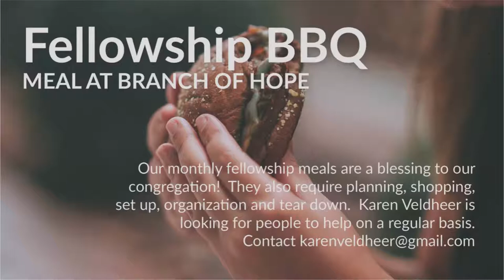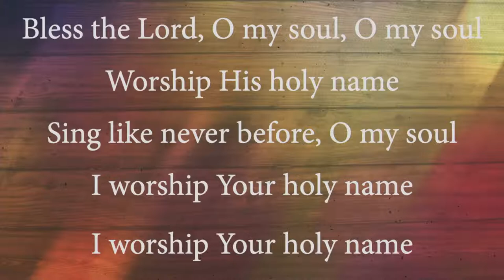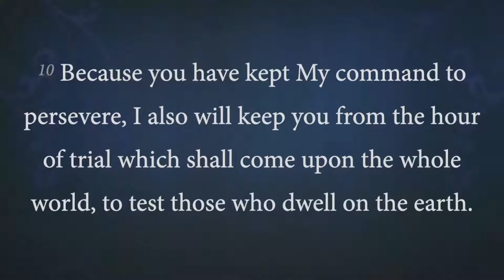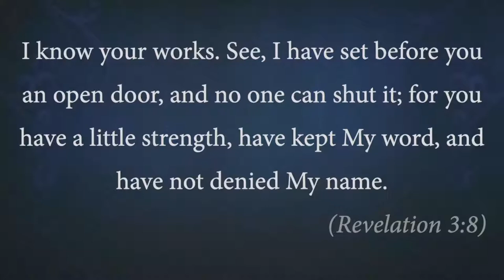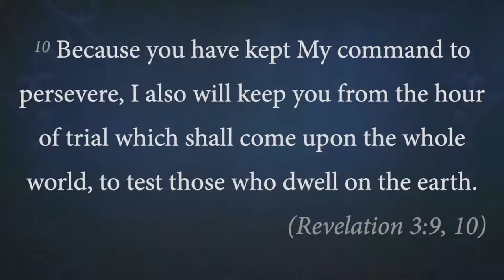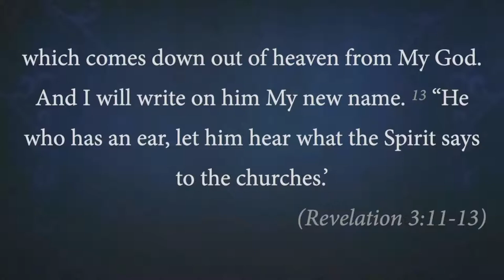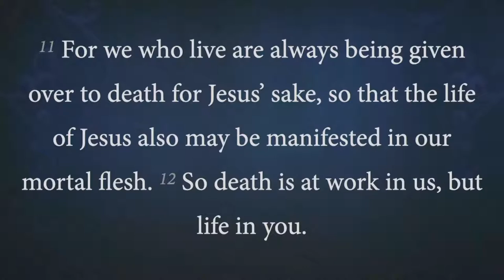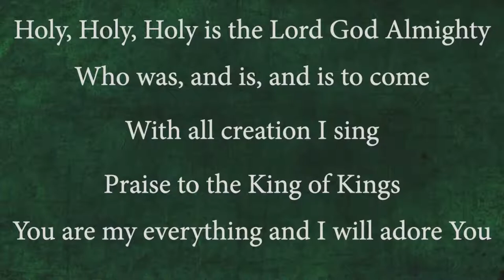Sunday | Revelation, Part 14 Philadelphia || Pastor Paul Viggiano | Rev 3:7-13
[Rev 3:7-13 NKJV] 7 "And to the angel of the church in Philadelphia write, 'These things says He who is holy, He who is true, "He who has the key of David, He who opens and no one shuts, and shuts and no one opens": 8 "I know your works. See, I have set before you an open door, and no one can shut it; for you have a little strength, have kept My word, and have not denied My name. 9 "Indeed I will make [those] of the synagogue of Satan, who say they are Jews and are not, but lie--indeed I will make them come and worship before your feet, and to know that I have loved you. 10 "Because you have kept My command to persevere, I also will keep you from the hour of trial which shall come upon the whole world, to test those who dwell on the earth. 11 "Behold, I am coming quickly! Hold fast what you have, that no one may take your crown. 12 "He who overcomes, I will make him a pillar in the temple of My God, and he shall go out no more. I will write on him the name of My God and the name of the city of My God, the New Jerusalem, which comes down out of heaven from My God. And [I will write on him] My new name. 13 "He who has an ear, let him hear what the Spirit says to the churches." '